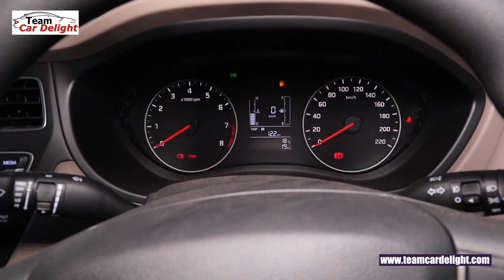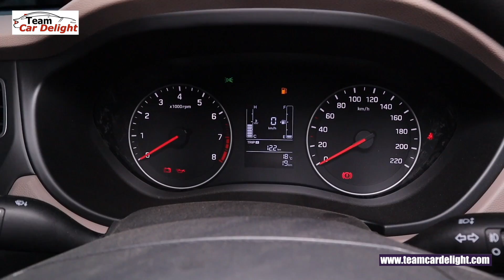Elite i20 2019 Sportz Plus Detailed Review with On Road Price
Elite i20 Sportz Plus.Elite i20 2019 Sportz+ Review, Features, Interior, Price.This new model is offered in petrol manual, petrol CVT and diesel manual.

Must have accessories for this car: